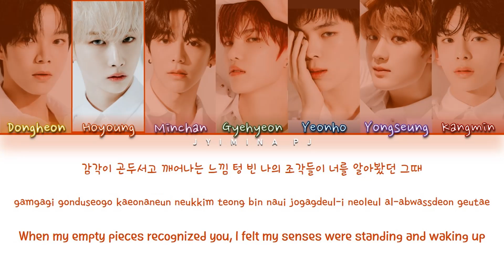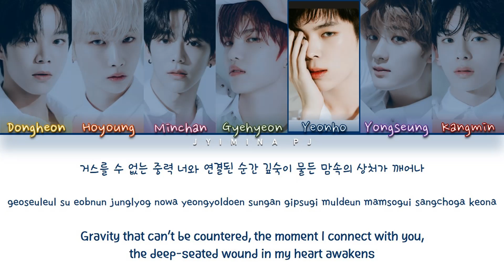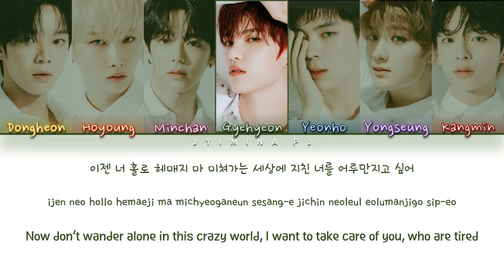VERIVERY (베리베리) - 'Connect' Lyrics (Color Coded_Han_Rom_Eng)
All rights deserved to Jellyfish Entertainment

» Artist: VERIVERY (베리베리)
» Song ♫: Connect
» Album: ‘Face You’ 4th mini album
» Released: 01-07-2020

» Members: Dongheon, Hoyoung, Minchan, Gyehyeon, Yeonho, Yongseung, Kangmin
» My bias: Gyehyeon